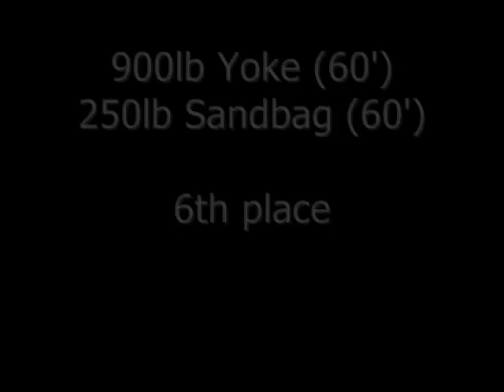Paul Vailancourt Arnold Strongman 2010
2010 World Amateur Strongman at the Arnold Classic